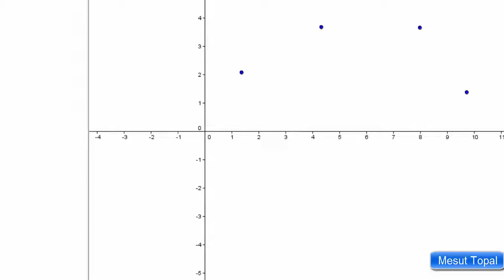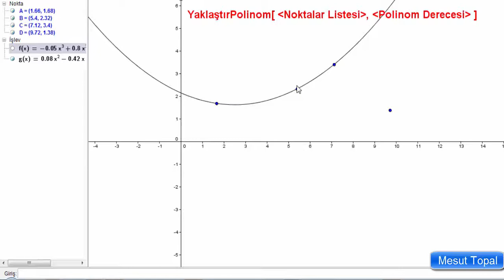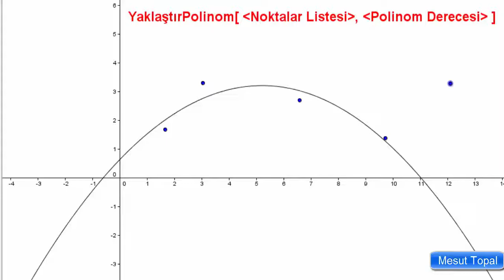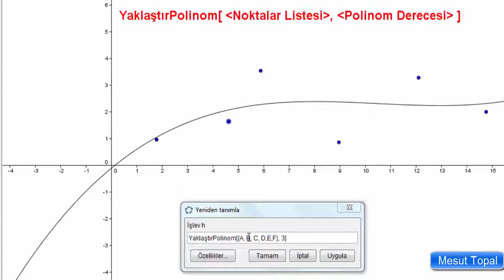[ GeoGebra Dersleri Türkçe ] YaklaştırPolinom[ ] (Mesut Topal)